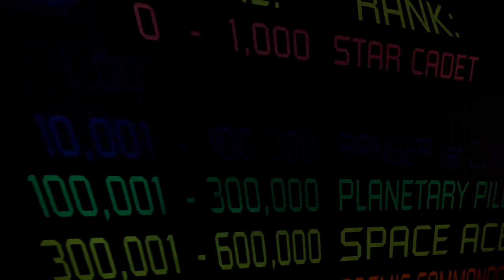Magic Kingdom Buzz Lightyear's Space Ranger Spin On-Ride (No Copyright)